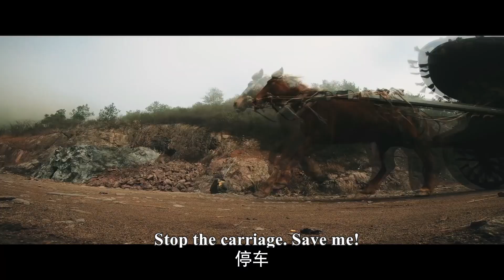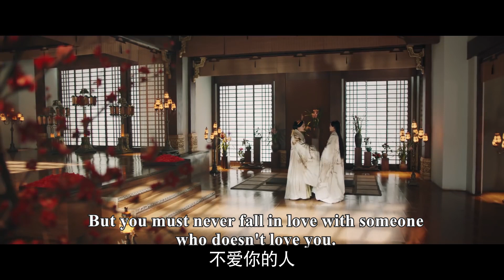灰姑娘被劫走，太子不顧安危冒死相救，灰姑娘瞬間心動了！🥰【24-2】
【HLZ】EP 24-2
【劇名】《皓鑭傳 The Legend of Hao Lan》
【劇情簡介】《皓鑭傳》一劇以戰國晚期為背景，故事圍繞秦趙兩國鬥爭而展開。趙國禦史之女李皓鑭（吳謹言 飾）因家族鬥爭被迫為奴，被商人呂不韋（聶遠 飾）買下。後來與當時的秦國質子嬴異人（茅子俊 飾）幾經波折，發生感情。李皓鑭積極尋求改變命運、呂不韋一心想成為人中之王、嬴異人迫切需要返回秦國，三人為不同目的而結盟，聯手在戰國歷史洪流中追求各自理想。